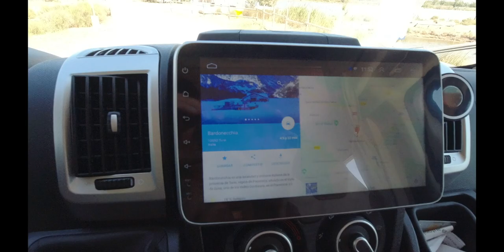TRAIL POGGIO TRE CROCI - ITALIA FREE RUNNING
MATERIAL